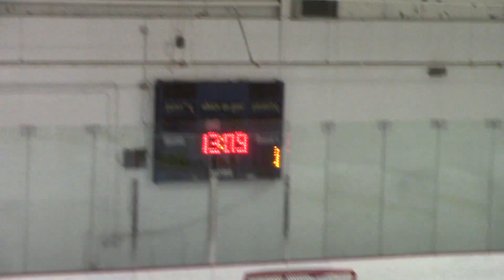05-06 Metro Prep 2 vs Golden Panthers - Exhibition Game - Oct 01, 2019 4-6L 1st Period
05-06 Metro Prep 2 vs Golden Panthers - Exhibition Game - 1st Period
Season 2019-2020 - Metro Hockey Academy -
Held at Langley Twin Rinks, Langley BC
Held on Sept 29, 2019
Score 4-6L